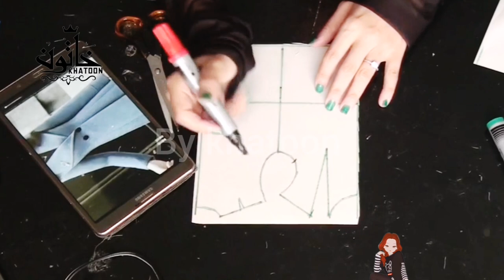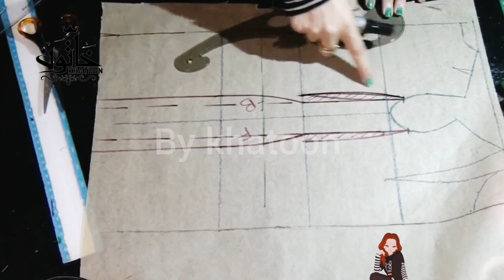كيفية استخراج باترون خاص بهذه المعاطف